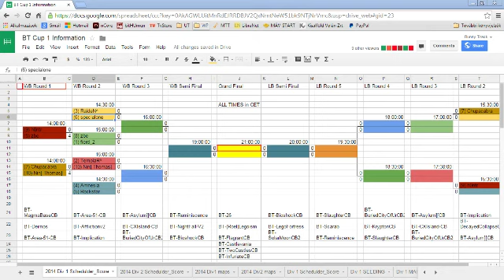h0ntr vs zbe - Division 1 WB Round 1 - 1on1 BT Cup 2014 Fall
Commentators: asterix, Nin], mAus
Maps: BT-MagmaBaseCB, BT-Deimos